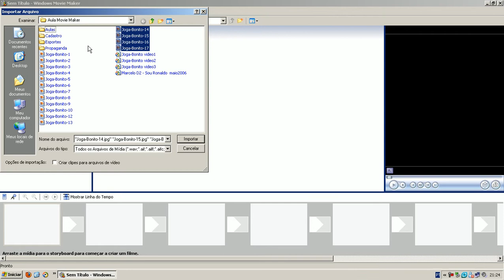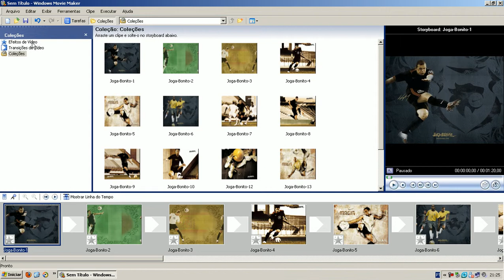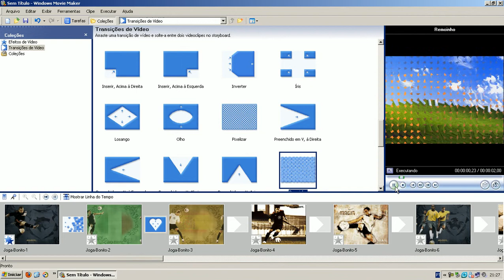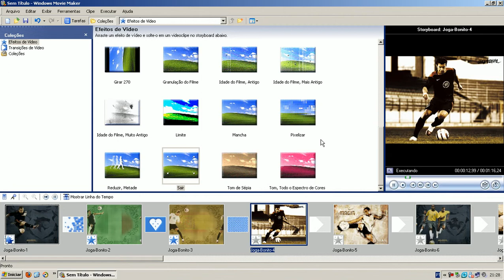Aula 7 WMM - Adicionando Efeitos de Video e de Transição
Curso de Windows Movie Maker Criado por mim, Willian (SirBagda).

Esta é a aula 7 - "Adicionando Efeitos de Video e de Transição"